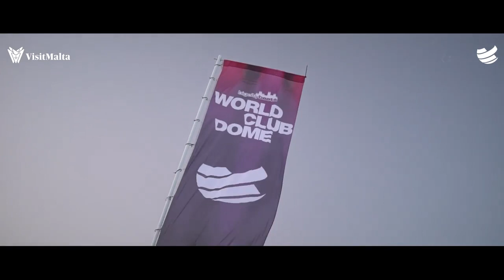Big City Beats World Club Dome Island Edition Malta 2022 - Launch